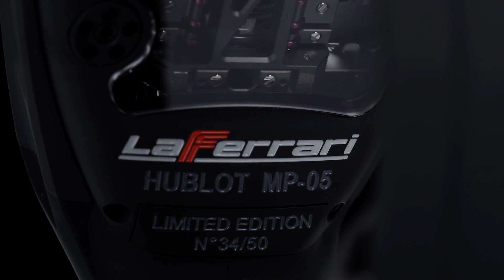Hublot's Jean-Francois Sberro Talks All-Black and Ferrari Partnership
iW sat down with Jean-Francois Sberro to discuss what's in store for Hublot in 2016.